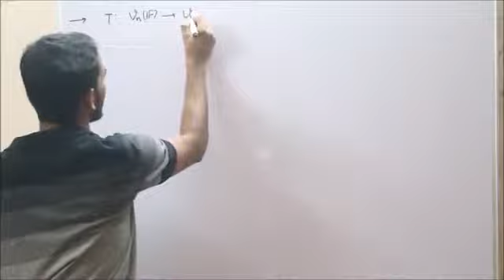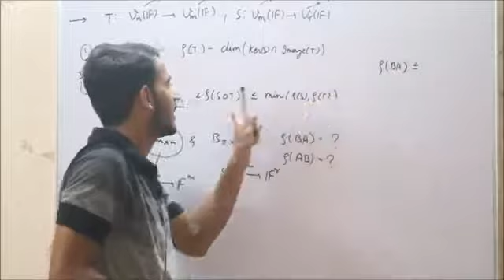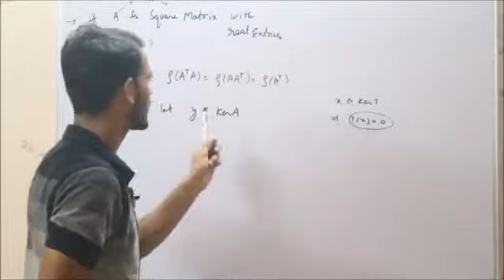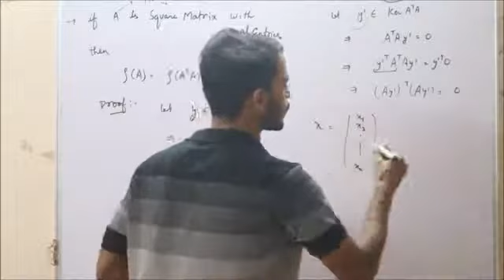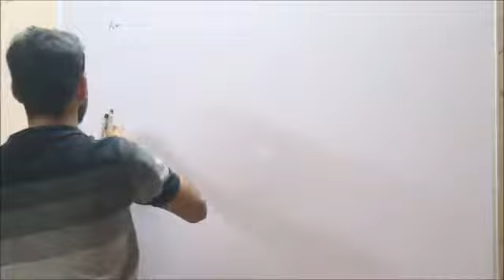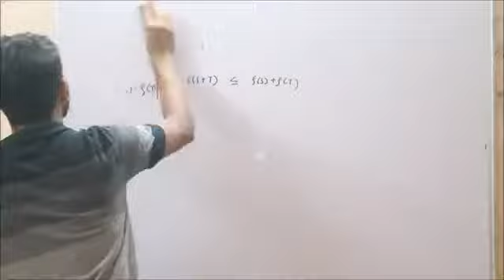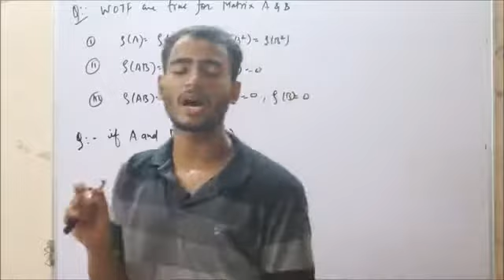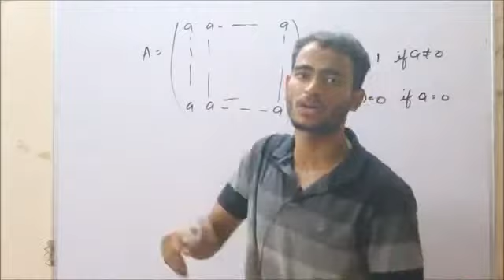Linear Algebra ll Lecture -21 ll